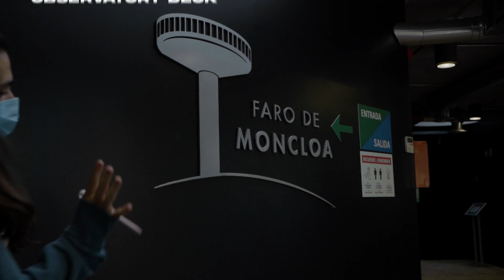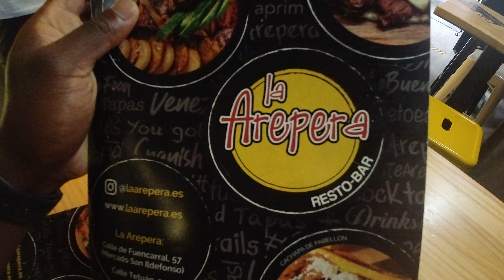You Won't Believe What Happened in Madrid - 4K!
Showing you guys the longest street in Madrid, Spain today! We start down Gran Via the most popular street in Madrid and make our way towards Parque de Retiro!